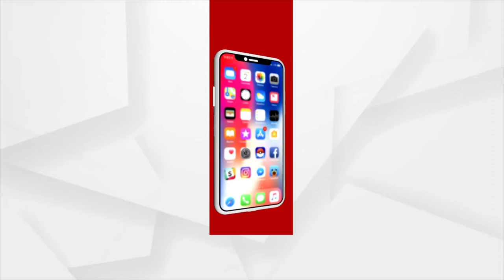ଢ଼େଙ୍କାନାଳରେ ଆରମ୍ଭ ହୋଇଛି ପ୍ରସିଦ୍ଧ ଗଜଲକ୍ଷ୍ମୀ ପୂଜା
ଗତକାଲି ସନ୍ଧ୍ୟାରେ ମା' ଙ୍କୁ ଆବାହନ କରାଯାଇଥିଲା ।  ଆଜି ସକାଳୁ ସକାଳୁ ମା' ଙ୍କୁ ବୈଦିକ ରୀତିନୀତିରେ ପୂଜା କରାଯାଉଛି । ତେବେ ଆଜି ମହାମହିମ ରାଜ୍ୟପାଳ ପ୍ରଫେସର ଗଣେଶି ଲାଲଙ୍କ ଢ଼େଙ୍କାନାଳ ଗ୍ରସ୍ତ ରହିଛି ।